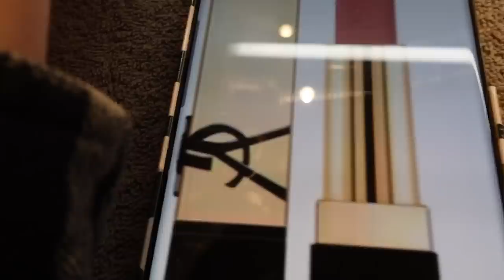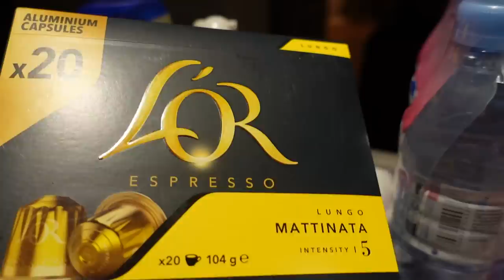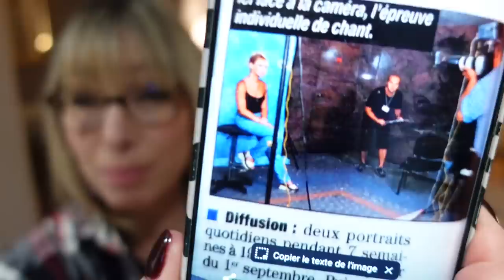Entre EXCITATION et DESILLUSION